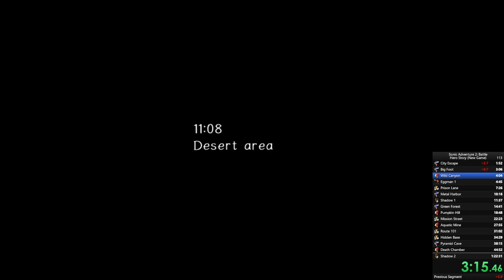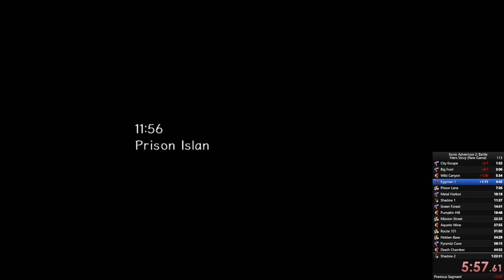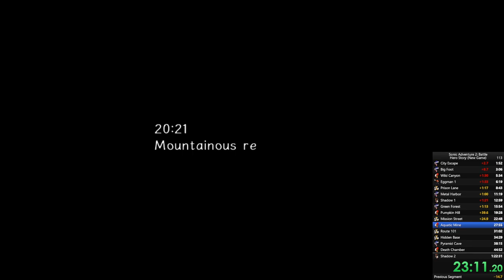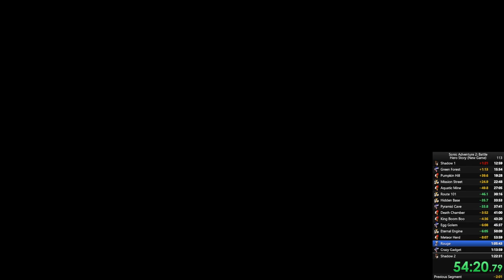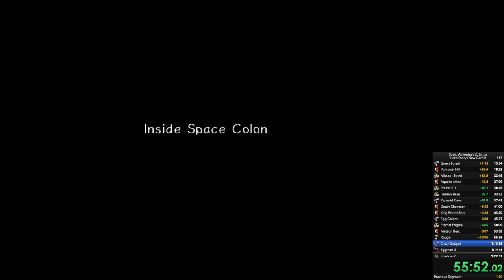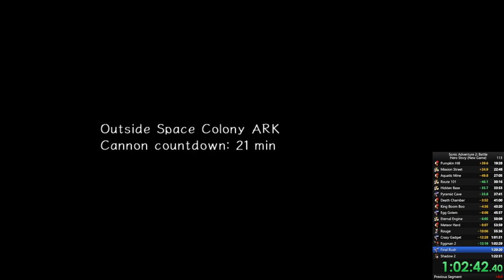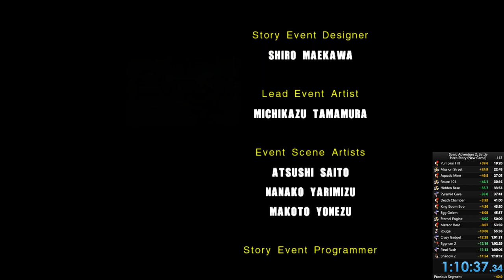Queen_Kazma vs. Sonic Adventure 2: Battle (1:10:37.34)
I knocked 12 whole minutes off my previous PB time! :3

*Date Completed:* June 2st, 2023
*Time:* 1hr 10 min 31.46 seconds